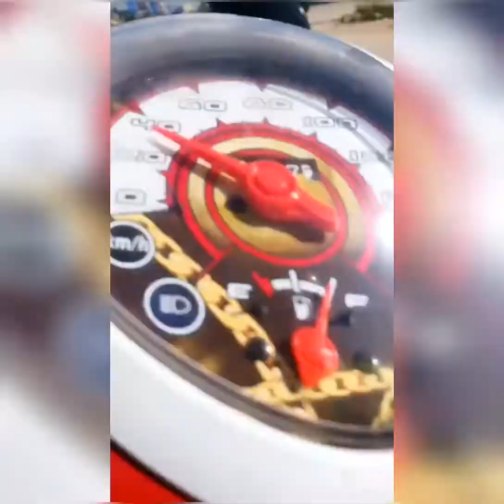Contestant of the voicesing a song in the vlog 😂Vlog#4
Due to phone problem,the editting is not so well. Guess a number from 1 - 20  which number is correct ( what number i liked). The one who guessed it right will win a special giveway. The winner will be announced in the next vlog ( vlog#4)